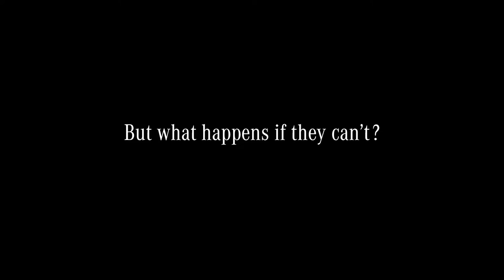16431 MERCEDES ToyTest WEB60 1509141814FLMNS H264 1080p